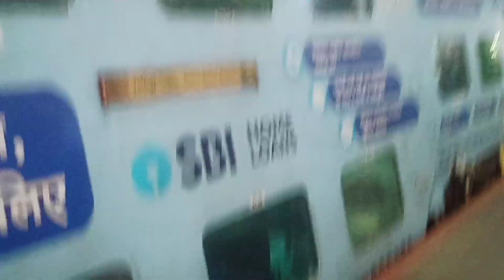Kalol to Jaipur junction by train 🚂 कलोल टू जयपुर जंक्शन ट्रेन द्वारा, Aalm Hashmi vlogs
Hiiii doston video banane mein edit karne mein aur upload karne bahut mehnat lagta hai to Bhai aap se request hai ki aap hamare channel ko subscribe Karen aur like Karen taki main aap sabhi ke liye aur bhi acche vlogs lata rahu